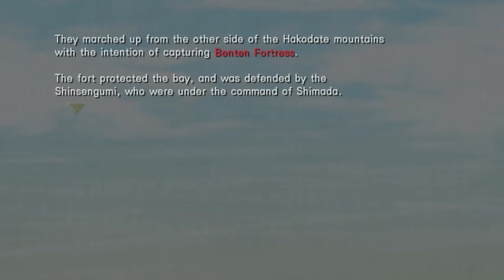Hakuouki Zuisoroku: Hijikata Toshizo Part 8 (full English narration)(graphic audiobook)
This was combined with the PS3 release of Hakuoki: Stories of the Shinsengumi.

Also, Hakuouki Kyoto Winds is coming in spring 2017 which will include all the stories from this game, plus an additional 6 romanceable guys! Sanan, Shinpachi, Yamazaki and 3 new characters.